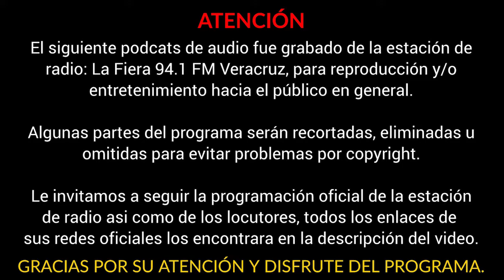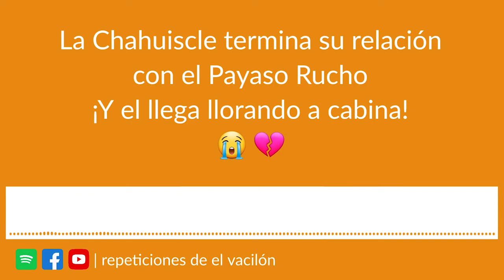La Chahuiscle termina su relación con el Payaso Rucho 😭 | Victor Sánchez PRESENTA El Vacilón 94.1 FM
DE ESA MANERA NOS APOYAS A SEGUIR SUBIENDO LAS REPETICIONES

Vuelve a reir con Victor Sánchez, Payaso Rucho y Macumba Show.

• Repetición del día: Miércoles | 21 Agosto 2019